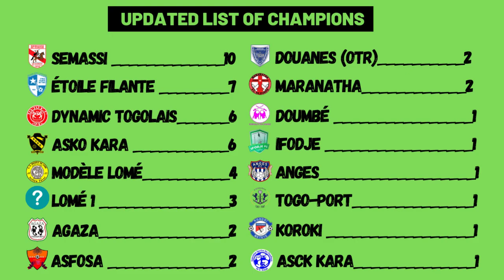2020/21 Togo Championnat National D1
The Championnat National de Premiere Division is a football league featuring clubs from Togo, and is the primary competition of Togolese football. Founded in 1961, it is administered by the Togolese Football Federation. 16 teams competed in the league, and they were divided in 2 groups. The top-2 teams in each group advanced to the play-offs. The season began on 03 April 2021 and after 14 weeks of regular season matches and 2 weeks of play-offs ended on 27 June 2021.